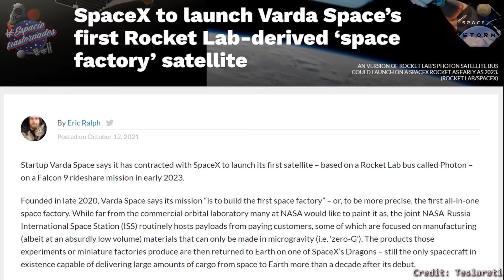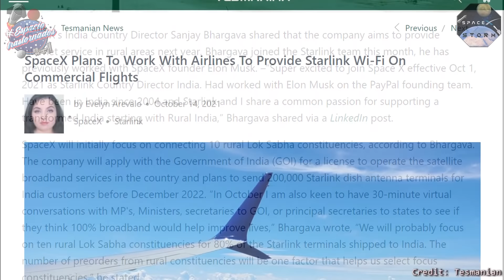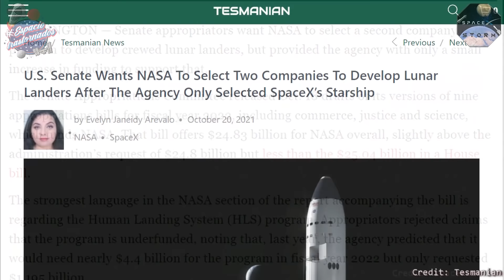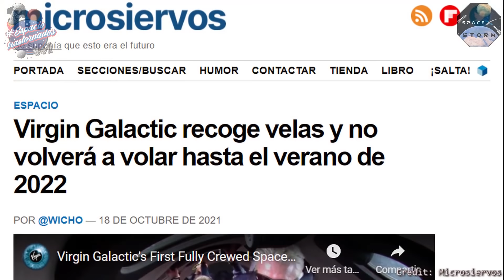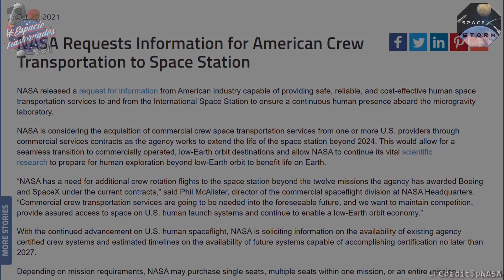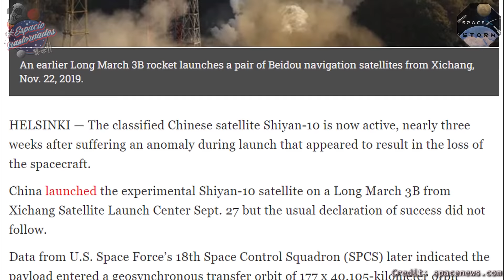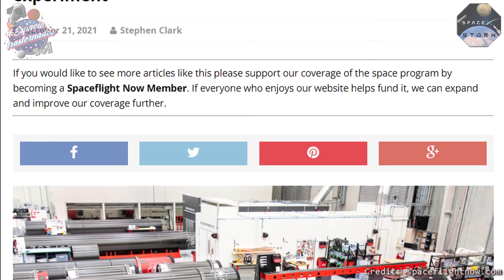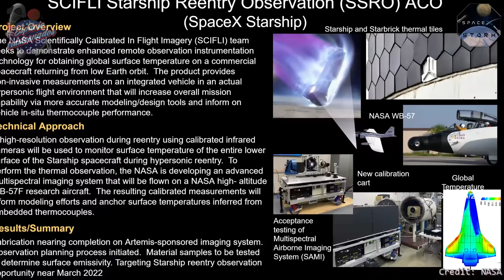Últimas noticias sobre SpaceX (Cap XXXVII): Fin de año récord 💪🚀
Hola gente! Nueva entrega con todas las novedades en el entorno de SpaceX! 🤪 Capítulo 37 de la serie de videos de noticias con toda la información actualizada y en español para que no os perdáis nada de lo acontecido en las últimas semanas!! 💪

00:00 Introducción
00:25 Contratos
02:11 Starlink
05:09 Miscelánea
08:17 Misiones tripuladas
15:36 Competencia
21:51 Starbase
30:24 Despedida

¡Saludos!